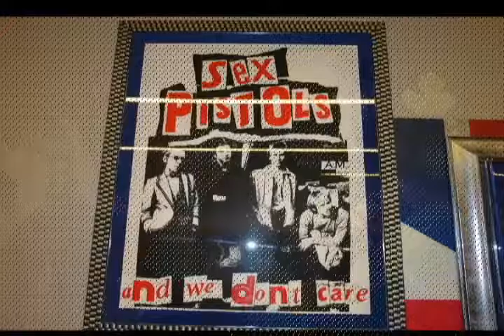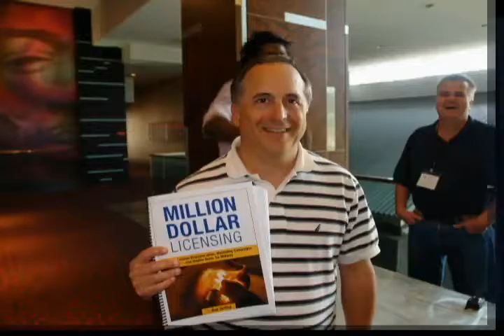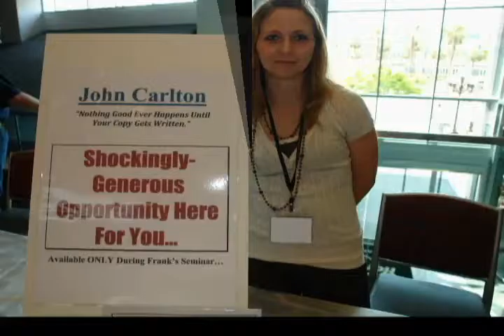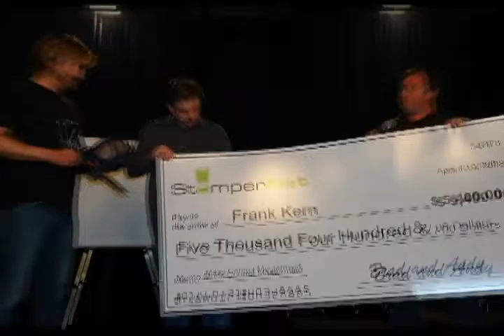Captain Biorhythm Was the Photographer at Frank Kern's Mass Control Slideshow